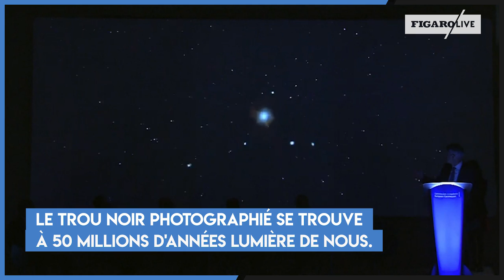Revivez la révélation de la première image d'un trou noir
C'est une prouesse scientifique : pour la première fois, une collaboration internationale baptisée Event Horizon Telescope a pu capturer l'image d'un trou noir. Revivez ce moment historique, diffusé simultanément sur tous les continents.

LIRE AUSSI

Première image d’un trou noir: tout comprendre sur cet événement historique

Le gargantuesque trou noir central de la Galaxie se dévoile peu à peu

Zoom inédit sur le gargantuesque trou noir central de notre galaxie